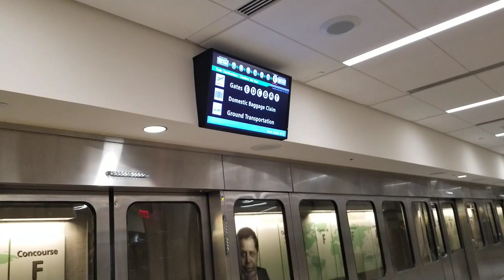Hartsfield Jackson Atlanta International Airport Plane Train 11/25/18 Part II